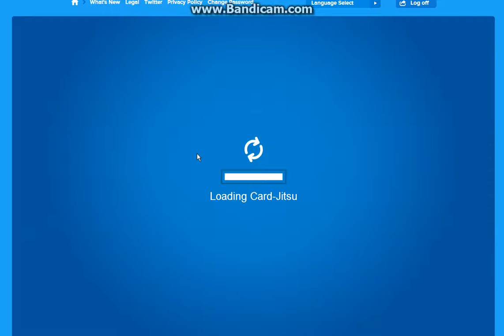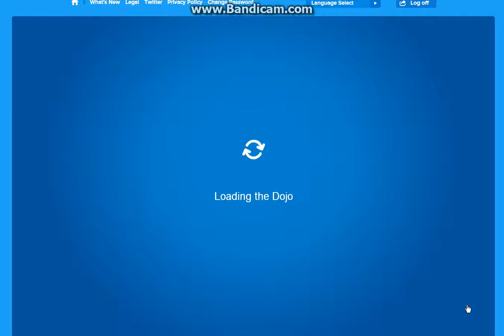Club Penguin Rewritten Card Jitsu - Caveria vs. Torbes Part 2